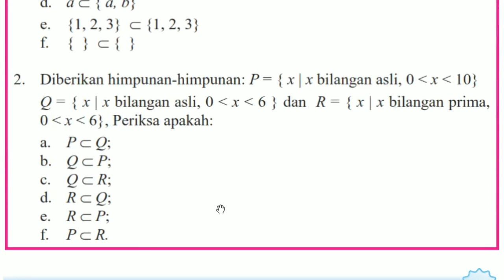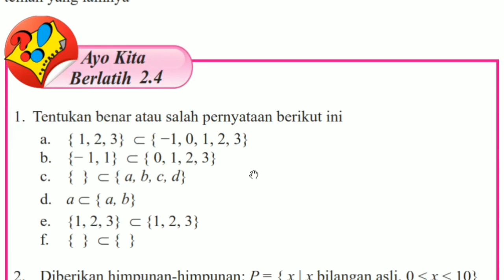Ayo kita berlatih 2.4 Matematika SMP kelas 7 K-13 Materi Himpunan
Video ini berisikan soal dan pembahasan secara lisan ayo kita berlatih 2.4 matematika smp kelas 7 kurikulum 2013 buku siswa

Semoga Bermanfaat

Contact saya
Line : banditzs
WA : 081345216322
BBM : D2C01097

Music
-  MotherBound - Mixtures